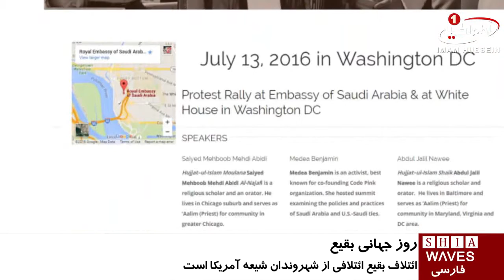تجمع دفاع از حریم بقیع مقابل سفارت عربستان در واشنگتن / ۲۱ تیر ۱۳۹۵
تجمع دفاع از حریم بقیع مقابل سفارت عربستان در واشنگتن

ائتلاف بقیع تظاهرات سالانه خود را همزمان با روز جهانى بقیع در دفاع از حریم بقیع و سایر اماکن اسلامی و تاریخی روز ۲۳ تیر ماه مقابل سفارت_عربستان در پایتخت آمریکا برگزار می‌کند.

به گزارش پایگاه خبری «baqee»، این تظاهرات با هدف محکوم کردن تخریب سیستماتیک اماکن مقدس اسلامی و دارایی‌های تاریخی و دینی برگزار خواهد شد.

ائتلاف بقیع، ائتلافی از شهروندان شیعه آمریکایی است که در راستای افزایش آگاهی‌ها در مورد حملاتی که علیه اماکن تاریخی اسلامی صورت می‌گیرد، فعالیت می‌کند.

این ائتلاف در مورد همه ضرباتی که از سوی دولت سعودی به خاطر تعصبات مذهبی و اندیشه وهابی به اسلام وارد شده است، سخن می‌گوید.